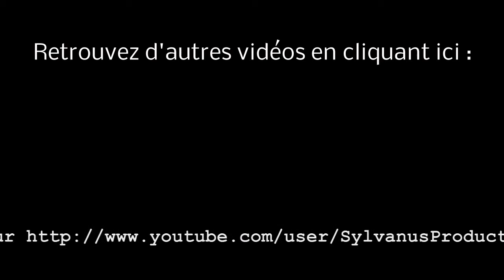Stage-One n°8 : Sonic Générations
Test du jeu Sonic Générations sur PC sur le début de l'histoire.

Sonic Générations sur PC est un jeu de plates-formes dans lequel vous contrôlez le célèbre hérisson bleu. Vous pouvez choisir une vue classique en 2D ou opter pour un point de vue 3D plus moderne pour parcourir les niveaux issus des précédents opus de la série.

Éditeur : Sega.
Développeur : Devil's Details.

Type : Action / Plates-formes.